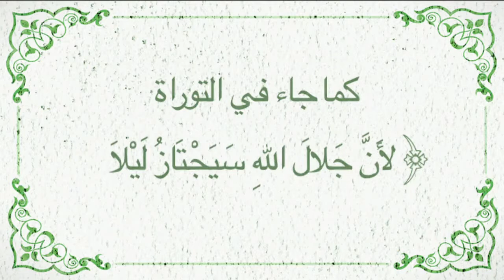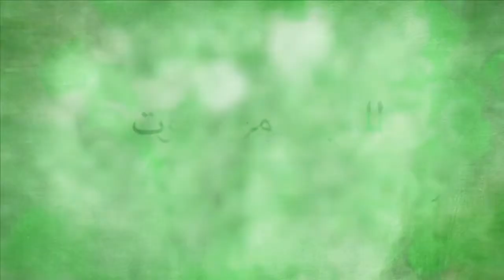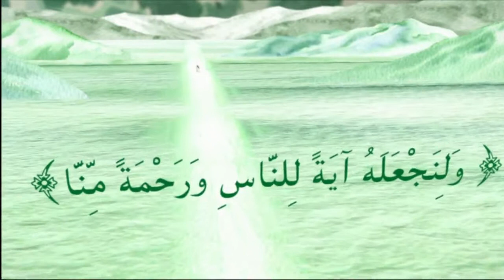Allah's (Subhanahu Wa Ta’ala) Way 6 - Musa (PBUH) & the Blood of Sacrifice (Arabic Sub) HD